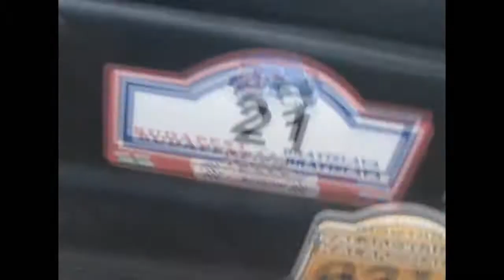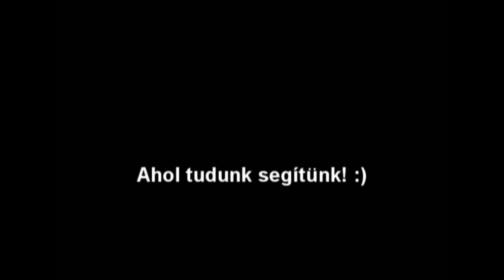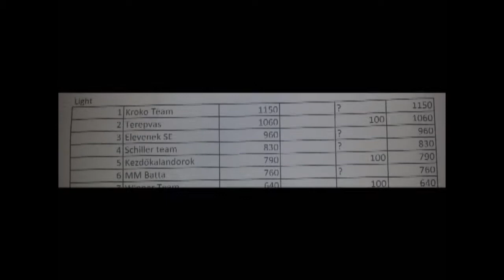Uniqa Magyar Kalandrally Bajnokság Balatonszemes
KrokoTeam - Uniqa Magyar Kalandrally Bajnokság Balatonszemes 2012